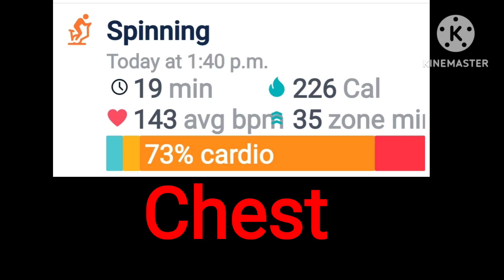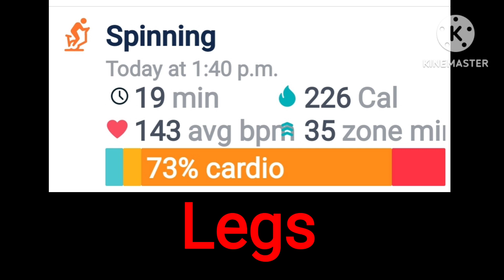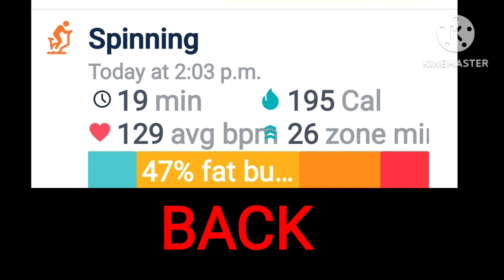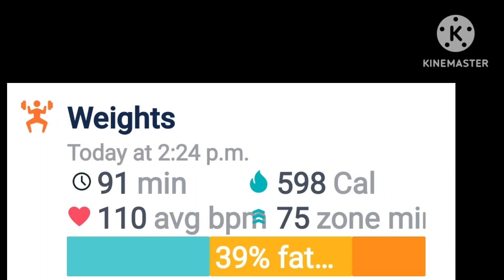Chest/Legs/Back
Been busy putting TPI programs together so no time to edit training videos so threw them all in one.